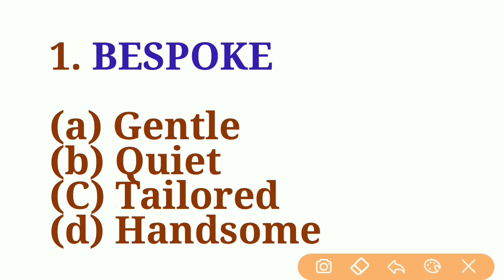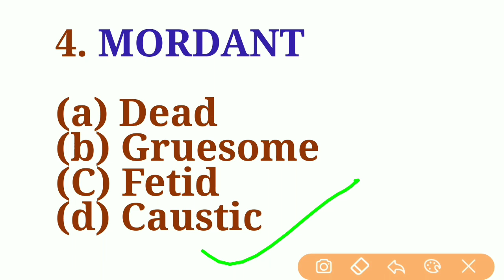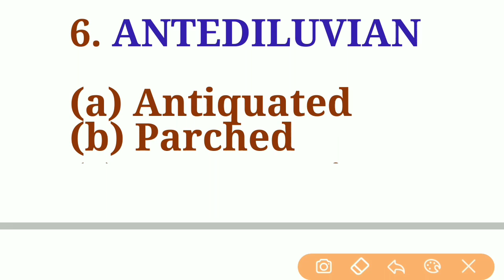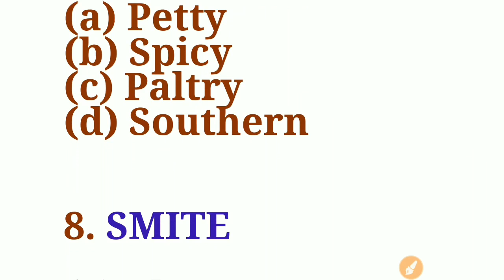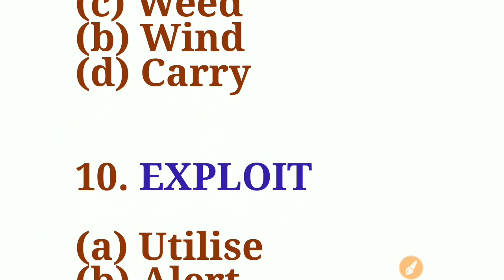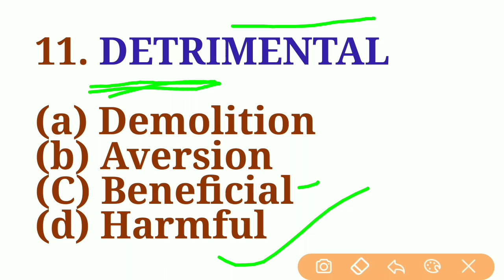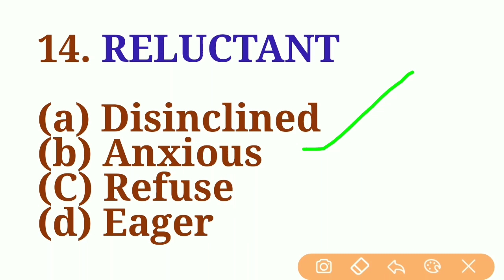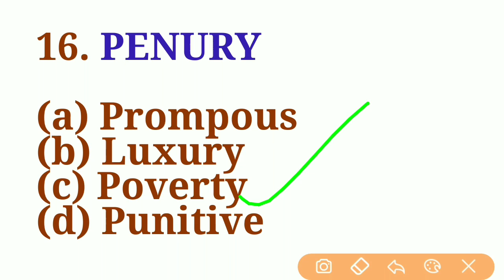Arihant pathfinder Synonyms practice set part-3 for NDA, Air Force(X/XY), Navy(AA/SSR) Coast Guard,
In this video we will discuss error question with explanation best rules important for NDA, air force navy, coast guard and all competitive exams

Whatsapp group me add hone ke liye link par click kare

Competitive exam के लिए vocabulary (idiom and phrases, antonyms and synonyms , one word substitution ) आदि को ट्रिक से याद करने के लिए यूट्यूब चैनल E Bole To English मैं एक बार विजिट करके देखें या दिए हुए लिंक पर क्लिक करें
1.span  -  अवधी,  समय
Link  : - स्पेन
L.S:  -  भारत  से  स्पेन जाने  मे अधिक समय/अवध  लगता  है

Syn  - duration , stretch,  length, range